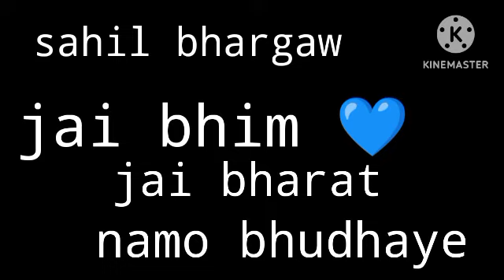JAI BHEEM | ANIMATION FILM | DR. B. R. AMBEDKAR